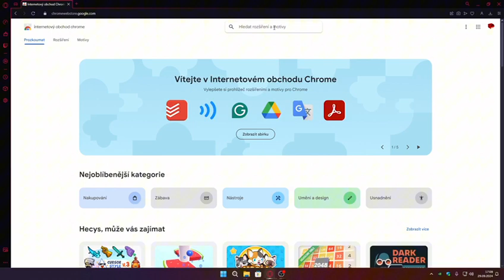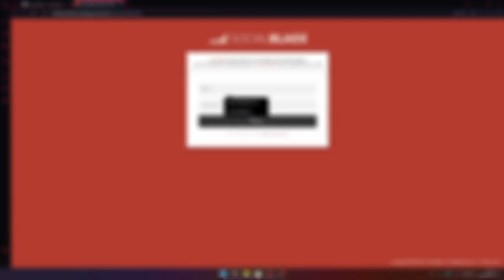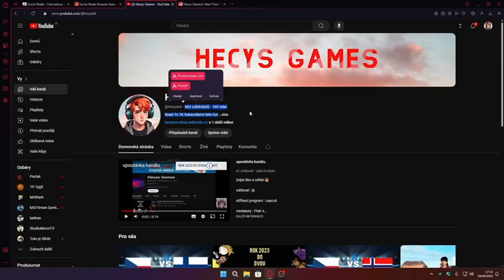Tutoriál jak si přidat doplněk Social blade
editoval jsem já
stříhací program : capcut
miniatury : Pixlr e
Hecys
2024
Tagy, berte to ze srandy😂